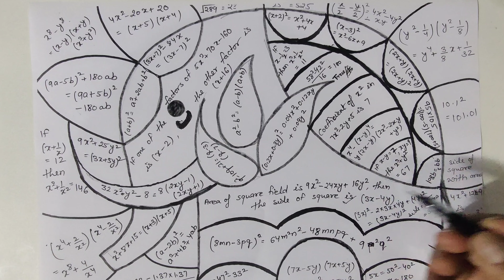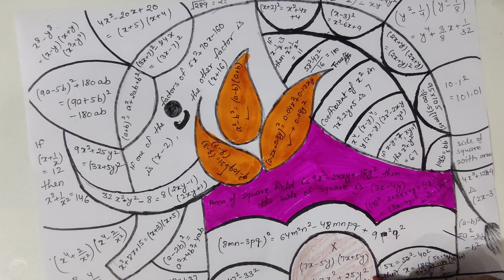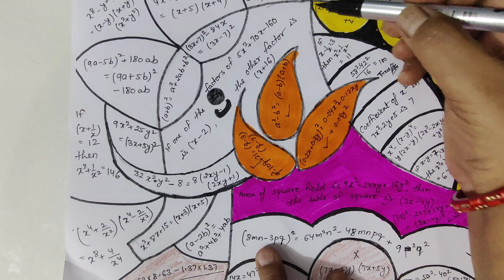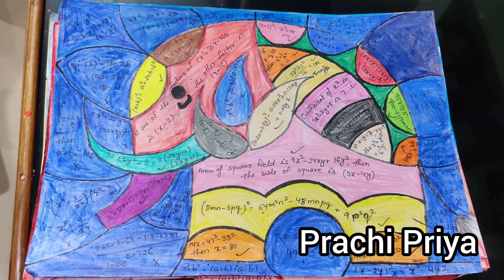Interactive Algebraic Identities Activity for Class 8 | Art Integrated Learning in Mathematics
Engage Class 8 students with this innovative algebraic identities activity, blending art and mathematics for a fun and educational experience. Perfect for enhancing understanding and creativity in algebra!"

Algebraic identities are essential building blocks in algebra, providing powerful tools for simplifying and solving equations. For Class 8 students, mastering these identities is crucial as they form the foundation for more advanced topics in mathematics.

Square of a Sum: (𝑎+𝑏)2=𝑎2+2𝑎𝑏+𝑏2(a+b)2=a2+2ab+b2

Square of a Difference: (𝑎−𝑏)2=𝑎2−2𝑎𝑏−𝑏2(a−b)2=a2−2ab−b2

Product of a Sum and Difference: (𝑎+𝑏)(𝑎−𝑏)=𝑎2−𝑏2(a+b)(a−b)=a2−b2

Cube of a Sum: (𝑎+𝑏)3=𝑎3+3𝑎2𝑏+3𝑎𝑏2+𝑏3(a+b)3=a3+3a2b+3ab2+b3

Cube of a Difference: (𝑎−𝑏)3=𝑎3−3𝑎2𝑏+3𝑎𝑏2−𝑏3(a−b)3=a3−3a2b+3ab2−b3

These identities help simplify complex algebraic expressions and solve polynomial equations efficiently. Understanding and applying these identities can make algebraic manipulations easier and more intuitive.

To make learning these identities engaging, integrate art into your math lessons. For instance, students can create visual representations of these identities using color coding and creative designs. This not only aids memory retention but also makes learning fun.